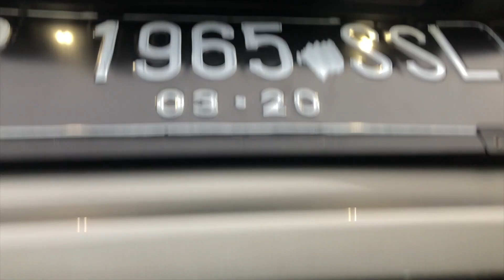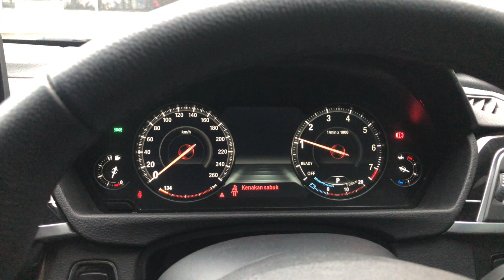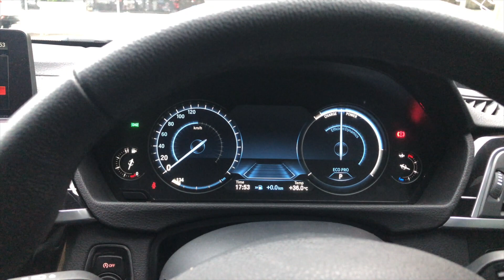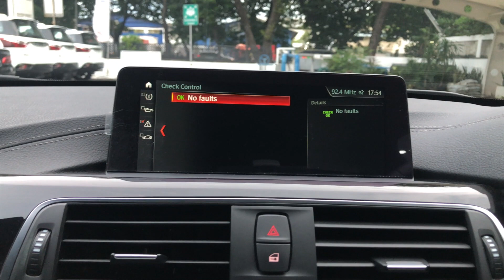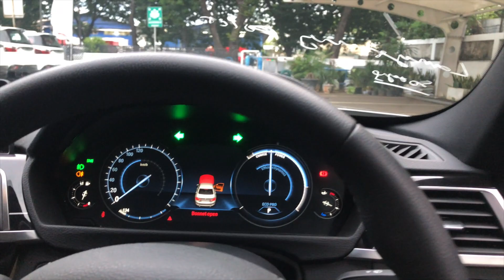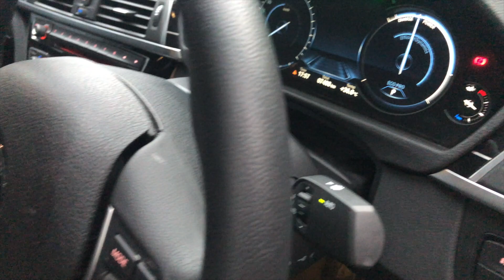[SOLD] USED CAR UNIT TOUR: BMW 320i Luxury 2018 F30 Km 7ribu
BMW 320i Luxury F30.
NIK 2018.
Warna Platinum Silver Metallic.
Interior Black.
Km 7 ribu.
Masih ada warranty hingga 2021.
Masih ada free service hingga 2023.

Lokasi Sunter.

BMW Astra Used Car

Sales CALL/WA - 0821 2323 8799 (Luthfi)
Sales CALL/WA - 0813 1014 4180 (Argo)

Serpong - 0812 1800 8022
Sales CALL/WA - 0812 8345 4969 (Fariz)

Sales CALL/WA - 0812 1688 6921 (Andi)

BMW Astra Emergency Assistance: 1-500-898 press 4